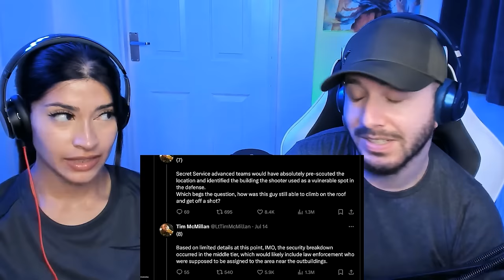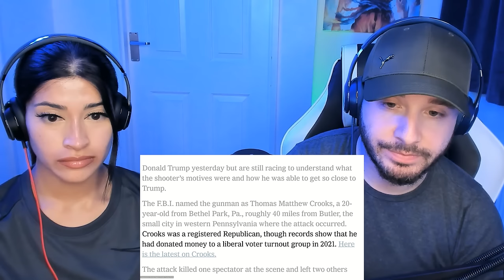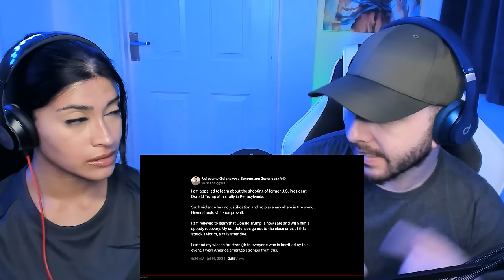Mapping the Trump Shooting | Yass & Fats Reacts